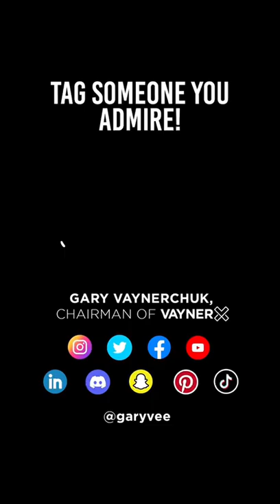There’s always options when you’re hungry, admire this dude so much ❤️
Gary serves on the board of GymShark, MikMak, Bojangles Restaurants, and Pencils of Promise. He is also a longtime Well Member of Charity:Water.